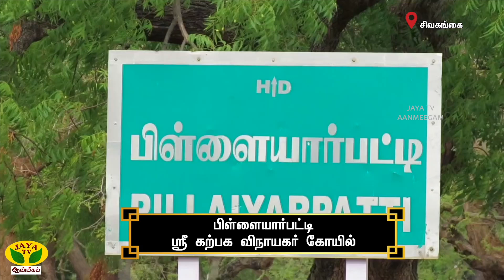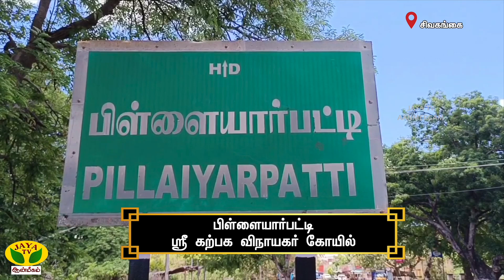சிவகங்கை - ஸ்ரீ கற்பக விநாயகர் கோவில் | Pillayar Patti | Jaya Tv Aanmegam